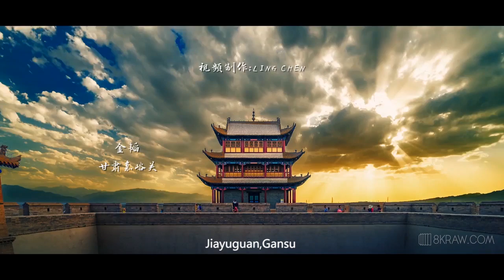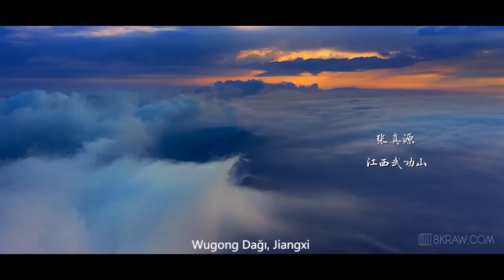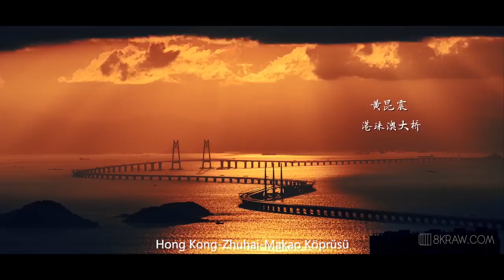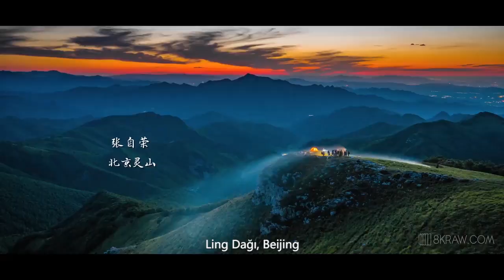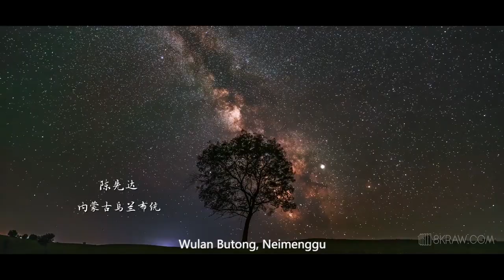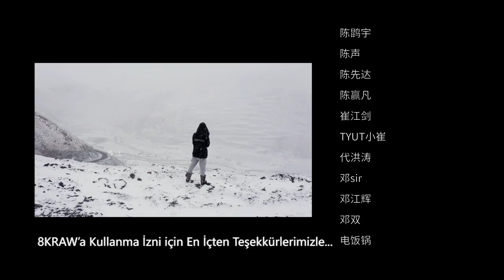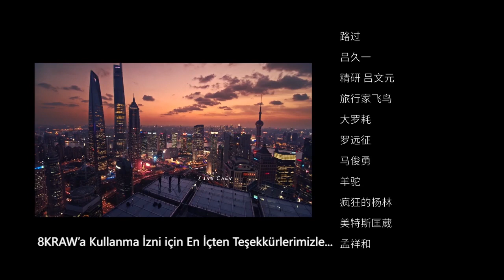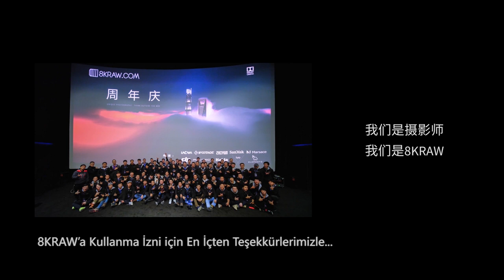Görkemli Çin (İlk Videomuz) 盛世中华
Çin Halk Cumhuriyeti Ankara Büyükelçiliğine ait kanalımızın ilk videosu "Görkemli Çin".
Görkemli Çin adlı videomuzda Çin'in şehirleri, dağları, kültürel yerleri, çölleri, nehirleri, binaları, mimarisi, tarihi ögeleri, mükemmel Çin manzaraları ve pek çoğunu izleyeceğiz.
Keyifli Seyirler...
Videonun çevirisi Elçiğimiz tarafından referans olarak yapılmıştır.